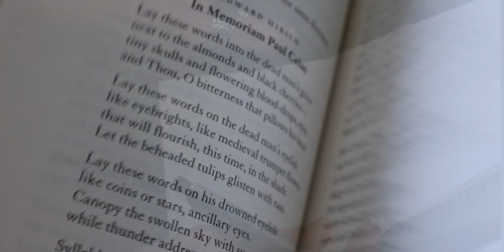1 The Benefits of Poetry ----revised for better sound :)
The first of a 30 Day series.

In this series, we will be examining various types of poetry - the history and the form, and the poets of the various styles.  There will be read alouds and examples, and lessons on how to write your own.  The outro will be on how to make your own poetry portfolio.  I hope you will join me.  For today, let's talk the benefits.  Poetry has many benefits: benefits for the mind, benefits for the body, and benefits for the soul. Peace for now - and remember - stay CHARMED.

Music Selection:
Giants' Nest
"Marble Ink"

Xxxx Amy